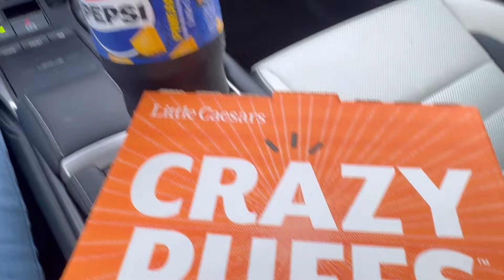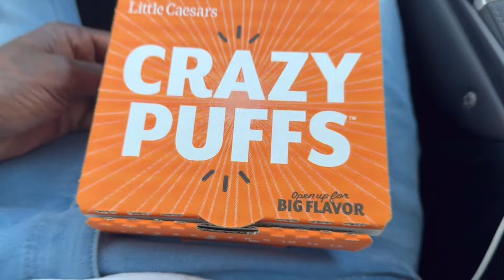Little Caesars 🍕 crazy puff and Pepsi pineapple review ￼ 🔥 or 🗑️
A taste test review for little Caesars New, crazy puff pizza also Pepsi with pineapple